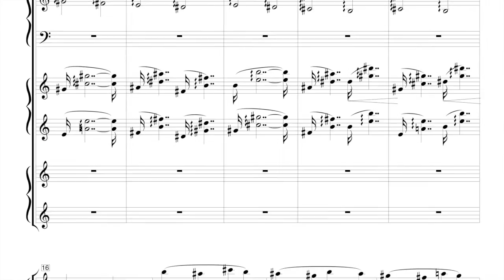Vincenzo Palermo, "Corale Sarabandato" per trio di arpe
Vincenzo Palermo
CORALE SARABANDATO
per trio di arpe

Quartetto Italiano di Arpe "in trio"
Albarosa Di Lieto, Patrizia Mollica, Emanuela De Zarlo.

studio recording

Corale e Sarabanda,  due modi di incedere, in un ideale punto d'incontro fra una danza e un canto omofonico, sono alla base della costruzione di questo breve brano in forma di romanza. Il corale, nella sua lieve soavità, sottolineata dal delicato timbro delle arpe, è intersecato dalla linea spiegata della sarabanda centrale, accompagnata da ampie strappate a guisa di orchestra di plettri, come una melodia notturna. Un motivo conduttore funge ora da perno, ora da accompagnamento per entrambi le sezioni e che sfuma sommessamente nel delicato finale.